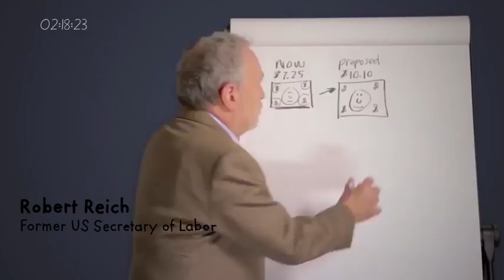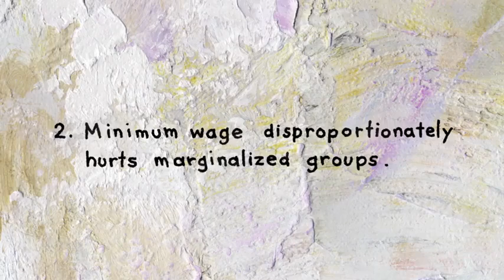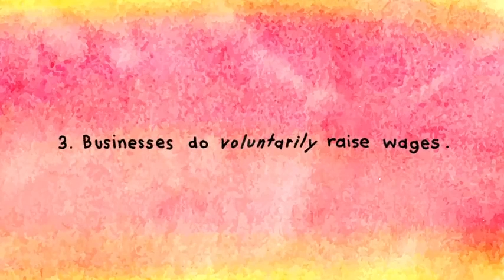Rising minimum wage hurts workers...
Is Raising Minimum Wage A Bad Idea?
Jobs lost due to high minimum wage.